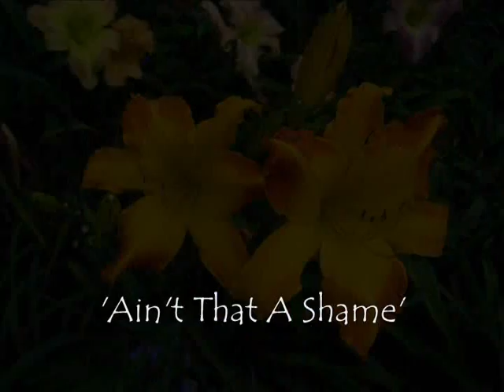Daylily Hybrid Introductions BB Brooks 2013 and 2014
Daylily hybrid introductions for 2013 and 2014 from BB Brooks, registered with American Hemerocallis Society (AHS).  Past introductions online under DistinctiveGardenDesigns.com  and on you tube under malilylady.